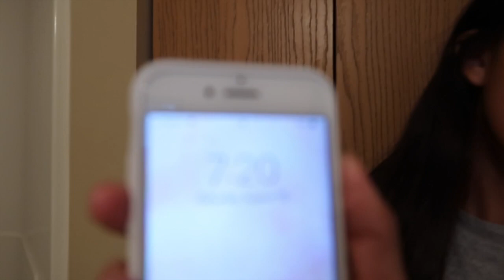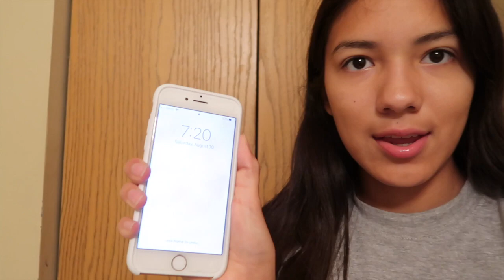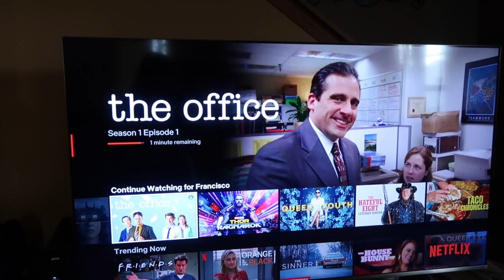24 HOURS WITHOUT A PHONE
Hey guys I hope you enjoyed this 24 hour challenge! In this 24 hour challenge I had no phone and this is how it went! It honestly wasn't even that bad! I definitely recommend that you should try this challenge or just try to stay off of your phone as much as you can because it's not good to be on your phone all the time.

*SOCIAL MEDIA*